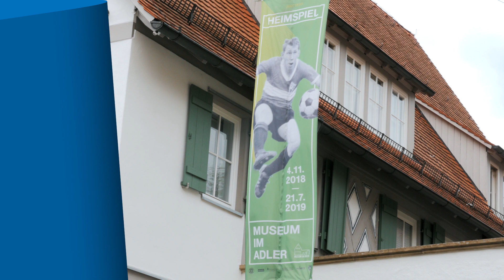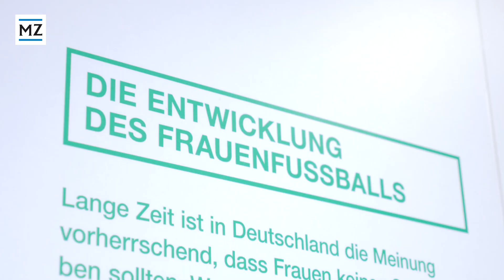Heimspiel - eine Sonderausstellung im Museum im Adler Benningen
Zum 30-jährigen Bestehen des Museums im Adler in Benningen zeigen die Mitarbeiter die Sonderausstellung „Heimspiel“. Die Schau und auch das umfangreiche Rahmenprogramm bis zum 21. Juli 2019 widmen sich dem Fußball in Benningen im Besonderen und der Kulturgeschichte des Sports mit dem runden Leder im Allgemeinen. In dem Video erklärt die Museumsleiterin Christina Vollmer, was das Besondere an der Ausstellung ist.
Am 13. Juli spielt in Benningen eine Bottwartal-Auswahl gegen die Traditionsmannschaft des VfB Stuttgart. Um 14.30 Uhr erfolgt der Anpfiff, um 17.30 Uhr gibt es dann in der Benninger Kelter noch eine Podiumsdiskussion zum Thema „Das Phänomen Derby“, an der unter anderem Guido Buchwald, Hansi Müller und der gebürtige Benninger und Ex-VfB-Spieler Rudi Entenmann teilnehmen werden.